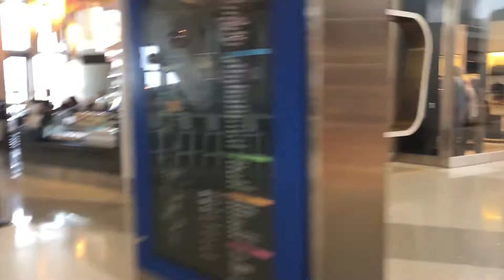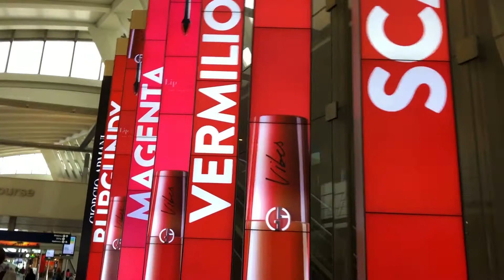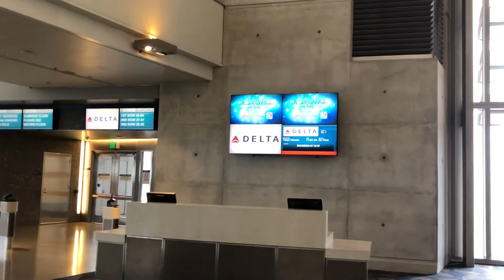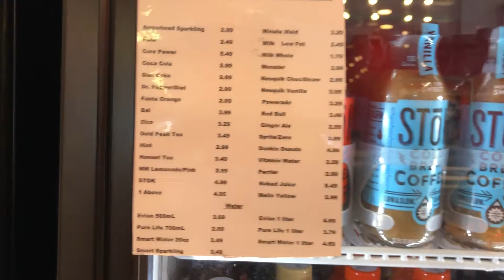LAX Tom Bradley International Terminal - North Concourse walkthrough 5/31/18